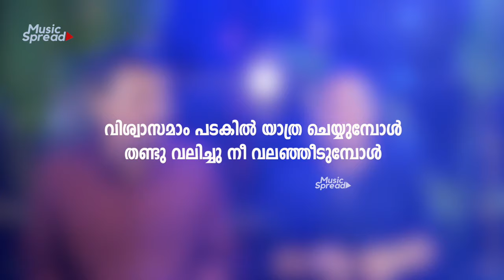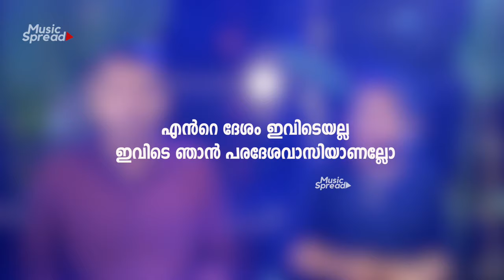Akkarakku Yathra | അക്കരയ്‌ക്ക് യാത്ര | Elizabeth | Sibin | Hit Christian song I Music Spread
Presenting Hit Christian Devotional Song Akkarakku Yathra. അക്കരയ്‌ക്ക് യാത്ര

Singers: Elizabeth S Mathew & Sibin Chowalloor
Orchestration, Mix & Mastering: Shalom Benny
Cinematography & Edit: Subin K. Johnson

Akkarakku yathra cheyyum zion sanjari
Olangal kandu nee bhayappedenda
Kaattineyum kadalineyum neeyandripan
Kazhivullon padakilundu

Viswasamam padakil yaathra cheyumpol
Thandu valichu nee valanjeedumpol
Bhayapedenda karthan koodeyundu
Aduppickum swargeeya thuramukathu

Ente desam evidayalla
Ivide njan paradesa vasiyanallo
Akkarayane ente saaswatha nadu
Avidenikorukunna bhavanamundu

Kunjadathin vilakane
Iruloru-lesavumavideyilla
Tharumenke kireedamonne
Dharippikkum avan enne Ulsava vasthram

അക്കരയ്‌ക്ക് യാത്ര ചെയ്യും സീയോന്‍ സഞ്ചാരി
ഓളങ്ങള്‍ കണ്ടു നീ ഭയപ്പെടേണ്ട
കാറ്റിനെയും കടലിനെയും
നിയന്ത്രിപ്പാന്‍ കഴിവുള്ളോന്‍ പടകിലുണ്ട്

വിശ്വാസമാം പടകില്‍ യാത്ര ചെയ്യുമ്പോള്‍
തണ്ടു വലിച്ചു നീ വലഞ്ഞീടുമ്പോള്‍
ഭയപ്പെടേണ്ട കര്‍ത്തന്‍ കൂടെയുണ്ട്
അടുപ്പിക്കും സ്വര്‍ഗ്ഗീയ തുറമുഖത്ത്

എന്‍റെ ദേശം ഇവിടെയല്ല
ഇവിടെ ഞാന്‍ പരദേശവാസിയാണല്ലോ
അക്കരെയാണ് എന്‍റെ ശാശ്വതനാട്
അവിടെനിക്കൊരുക്കുന്ന ഭവനമുണ്ട്

കുഞ്ഞാടതിന്‍ വിളക്കാണ്
ഇരുളൊരു ലേശവുമവിടെയില്ല
തരുമെനിക്ക് കിരീടമൊന്ന്
ധരിപ്പിക്കും അവന്‍ എന്നെ ഉത്സവവസ്ത്രം

മരണയോര്‍ദ്ദാന്‍ കടക്കുമ്പോഴും
അവിടെയും വിശ്വാസി ഭയപ്പെടേണ്ടാ
മരണത്തെ ജയിച്ചേശു കൂടെയുണ്ട്
ഉയര്‍പ്പിക്കും കാഹള ധ്വനിയതിങ്കല്‍

Prathyasha Geethangal
Pazhayakala Aaradhana Ganangal
Old Malayalam Christian songs
Traditional Malayalam Christian songs
malayalam song,
christian songs
christian devotional songs
Orthodox songs
jacobite songs
marthoma songs
pentecost songs
Worship songs
malayalam christian hymns
kristheeya  keerthanangal

* ANTI-PIRACY WARNING *
This content is Copyrighted to  Music Spread. Any unauthorized uploads, reproduction, distribution of this content in full or part is strictly prohibited. Legal action will be taken against the owner of pages for infringement of copyrights.